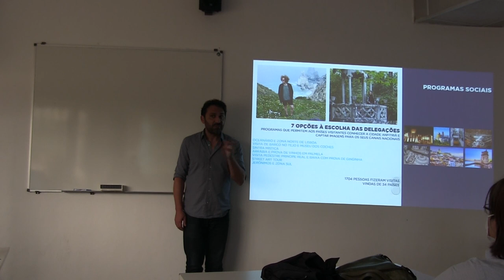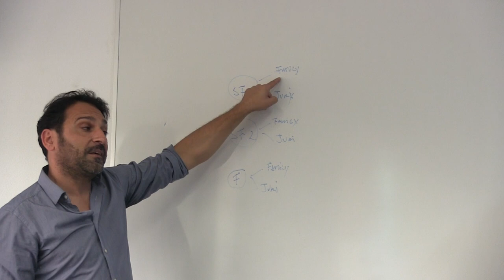EurovisionSeries - Back from Eurovision | Part 4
The EUROVISIONS Series - Back from Eurovision, in its first edition, curated by the EUROVISIONS Research Group together with NOVA FCSH, is an academic meeting that aims to continue, at school, the discussion about the ESC in its various perspectives, bringing together different enthusiasts - broadcasters, fans, academics or others - that help to keep this mega event alive throughout the last seven decades.
Eurovision in Portugal: from backstage to stage (RTP 2018) - a conversation conducted by Sofia Vieira Lopes and Isabel Campêlo with:
Gonçalo Madaíl, Creative Director of the Eurovision Song Contest 2018
Maria Ferreira, Head of Events and Logistics of the Eurovision Song Contest 2018